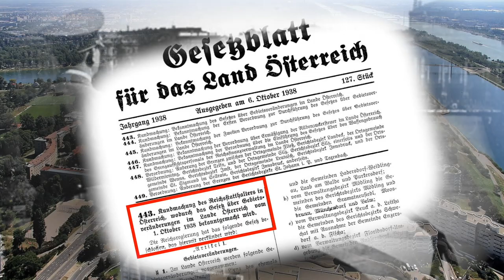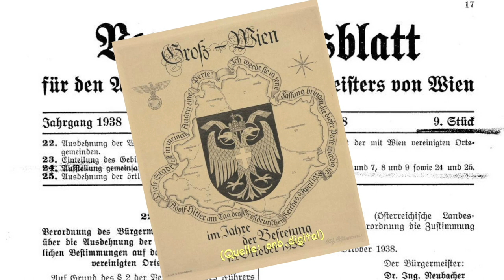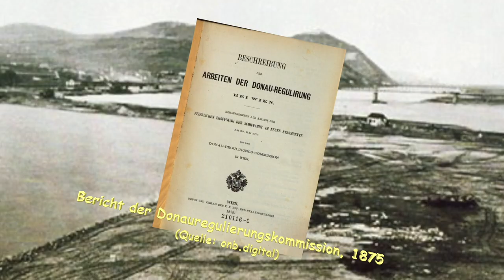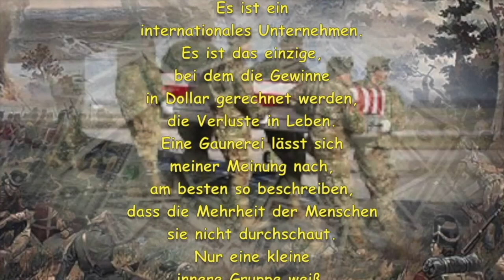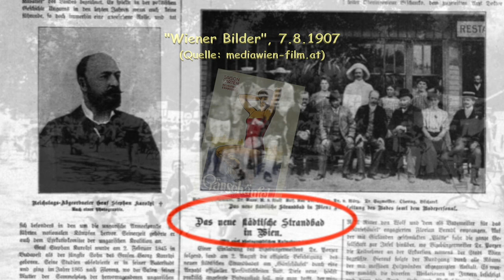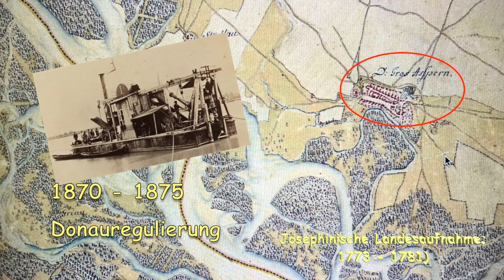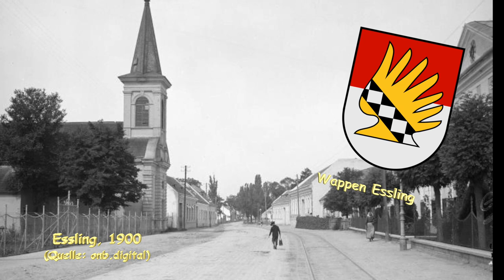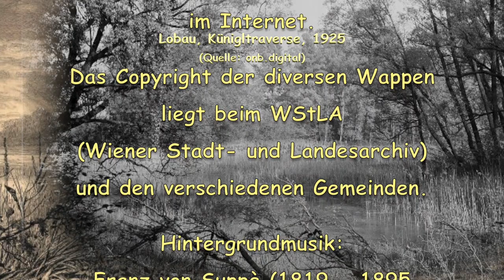Donaustadt Historisches Wien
Der 22.Wiener Gemeindebezirk „Donaustadt“ ist ein relativ junger Bezirk und quasi ein Restbestand aus der NS-Zeit, als es vorübergehend ein „Groß-Wien“ gegeben hat. Nach dem Ende des Dritten Reichs und der Wiederherstellung von Österreich wurde „Groß-Wien“ wieder zurecht gestutzt und der ehemalige 22.Bezirk „Groß-Enzersdorf“ durch die Ausgemeindung diverser Gemeinden verkleinert. Die heutigen Bezirksteile sind Kaisermühlen, Kagran, Stadlau, Hirschstetten, Aspern, Breitenlee, Essling, Süßenbrunn und Augebiete der Lobau. Das wohl wichtigste historische Ereignis von Weltbedeutung ist wohl die Schlacht bei Aspern und Essling im Mai 1809 imRahmen des 5.Koalitionskrieges.